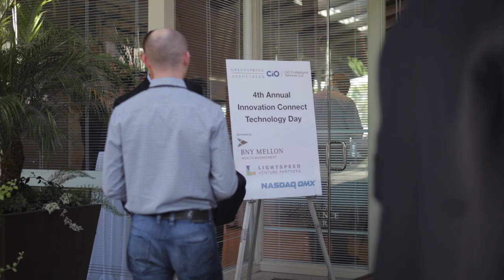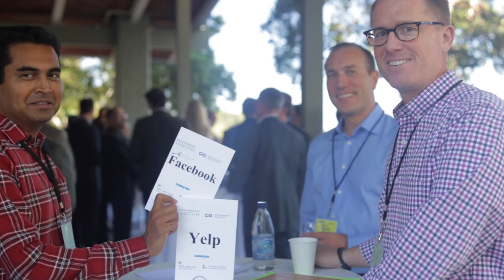4th Annual Greenspring Associates CIO Day 2014